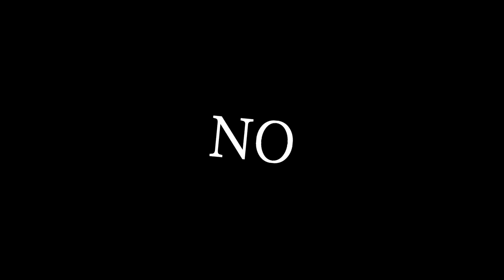(GMV) No Scrubs [ft. LGMVs]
* Music : Unlike Pluto - No Scrubs ft. Joanna Jones (Cover)
* Games :
- BioShock Infinite
- Overwatch
- SMITE
- Hitman
- Be Invincible
✘ TAGS ✘
| To YouTube Team |
This high-quality edited video uses different materials from multiple commercial free-to-use games footage! Assassïn OVER provides unique value to the YouTube community by editing videos using various scenes from different video games to create something totally unique.